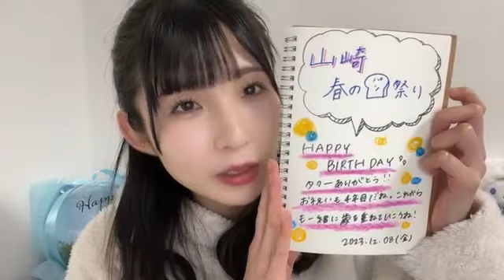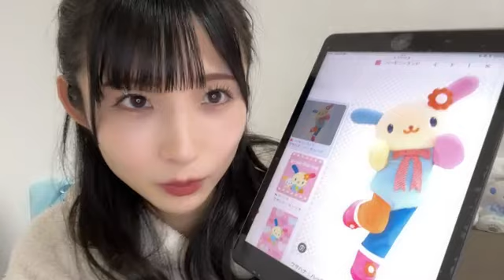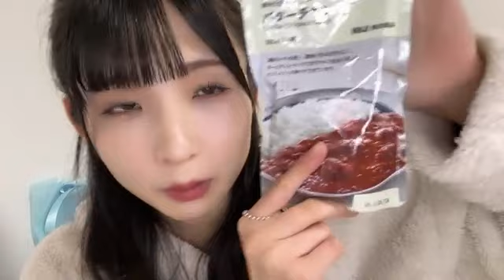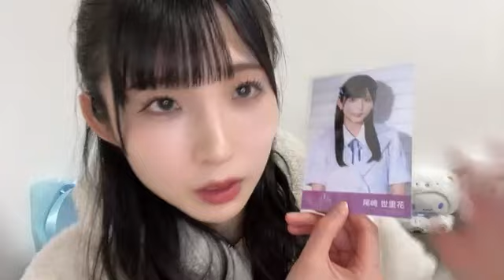2023年12月08日 尾崎 世里花（STU48 2期生）